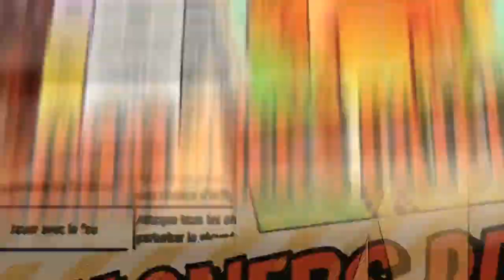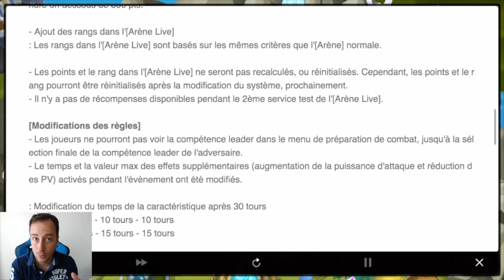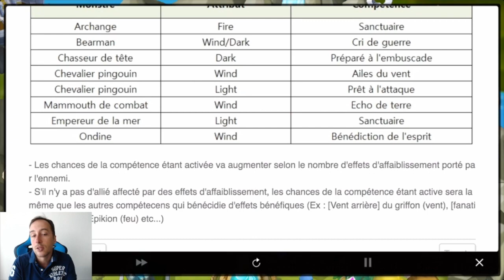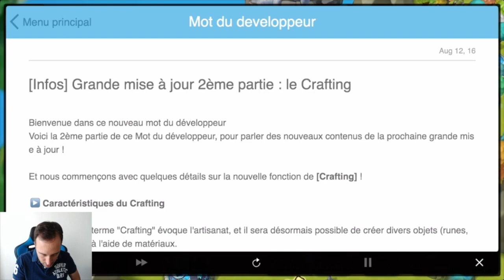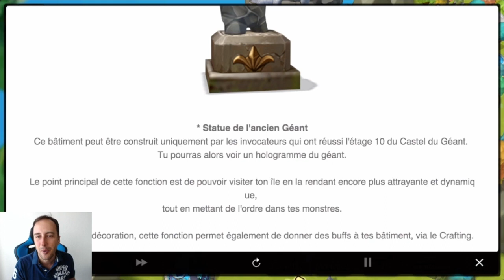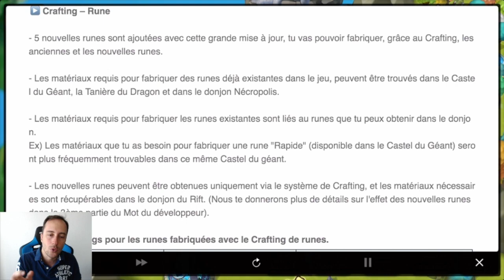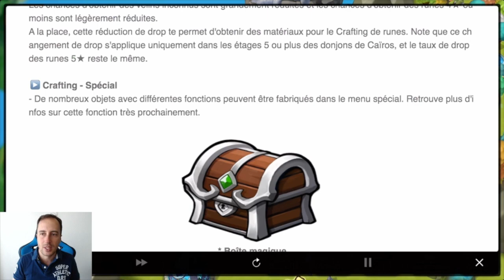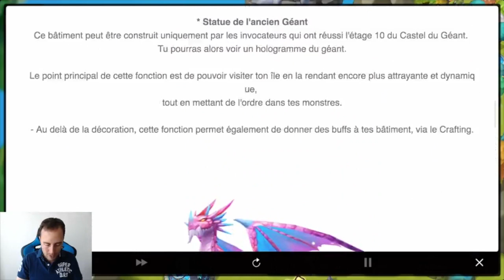Summoners War - Summoner Patch 2.2.3 - Arène live/Craft